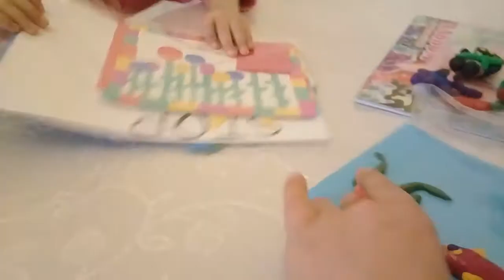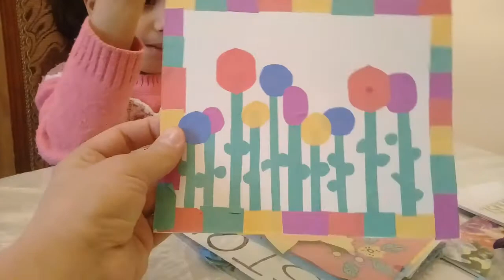El işlerimiz.Yeni videomuz baxmaģa deyer.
Kanalımıza abunə olub like edin.